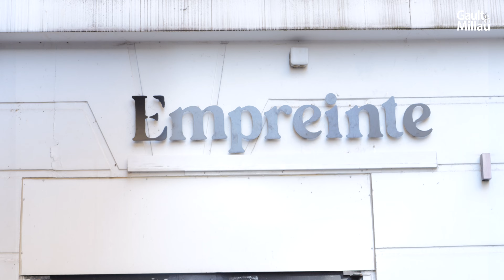Jérôme Laurent, nommé Jeune Talent de l’Année 2025 ✨🏆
Jérôme Laurent est le chef du restaurant Empreinte (2 toques) à Paris. Jérôme Laurent et son frère Florian ont ouvert leur propre restaurant en 2023. Récemment récompensé par le trophée Cuisine de la Mer, des Lacs et des Rivières Île-de-France par Gault&Millau, leur cuisine est pensée pour être dégustée à l’aveugle, les menus sont cachés/imposés.

Un grand merci à nos partenaires Champagne Laurent-Perrier, Château Sainte-Marguerite-en-Provence, De Buyer, Elle & Vire Professionnel, Enodis, Kaviari et MAISON ATABLE pour leur soutien.

🎥 Jérôme Peleyras - Laureen Bloud
Montage : Thibault Prevost

📒 SUIVEZ-NOUS AUSSI :
sur Facebook :    / gaultmillaufr
sur Instagram :   / gaultetmillaufr